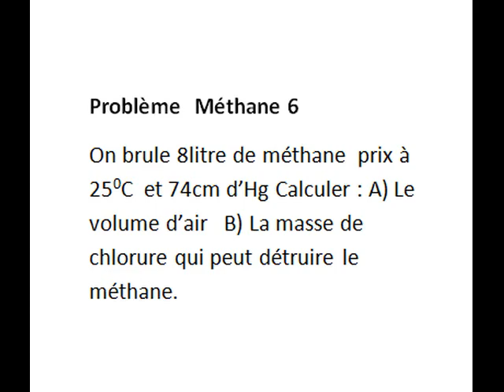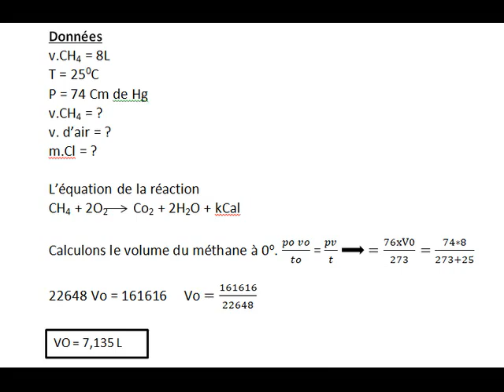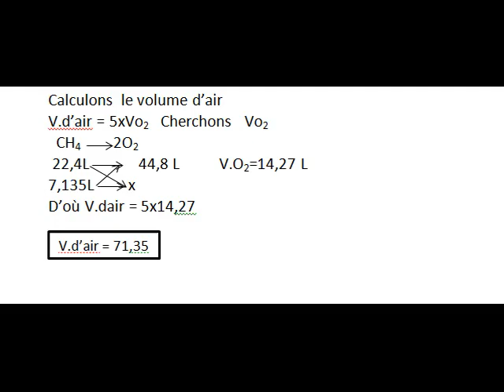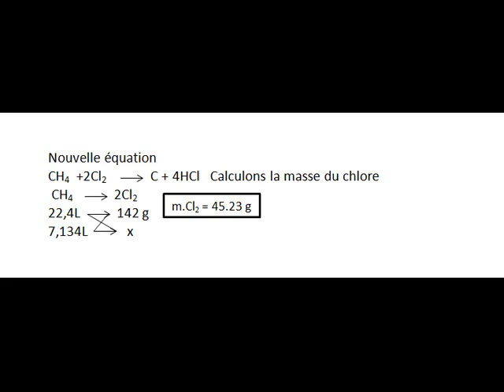Probleme chimie sur methane part #6 (philo/NS4)